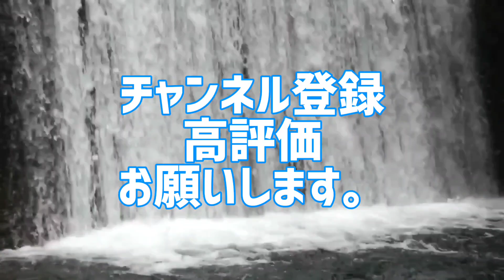EXILE SNSフォロワー数ランキング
EXILEのメンバー別にSNSフォロワー数を集計した禁断のランキング。
1番SNSの影響力があるメンバーは誰だ!
あなたは本当のEXILEを知っていますか？

1位 岩田剛典
2位 EXILE ATSUSHI
3位 EXILE NAOTO
4位 EXILE SHOKICHI
5位 白濱亜嵐
6位 EXILE AKIRA
7位 関口メンディー
8位 佐藤大樹
9位 EXILE TETSUYA
10位 小林直己
11位 EXILE USA
12位 橘ケンチ
13位 世界
14位 松本利夫
15位 EXILE TAKAHIRO
16位 EXILE NESMITH
17位 EXILE MAKIDAI

EXILEシングル&アルバム歴代売上ランキング
全順位の完全版はこちら↓

10代俳優･女優別主演映画総興行収入ランキング

20代俳優･女優別主演映画総興行収入ランキング

30代俳優･女優別主演映画総興行収入ランキング